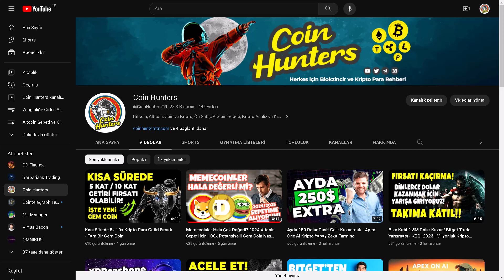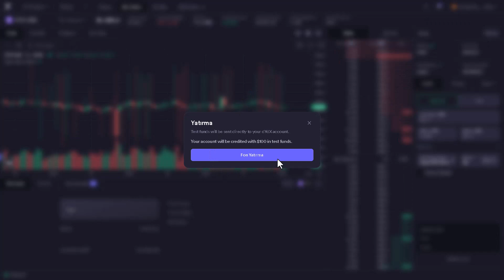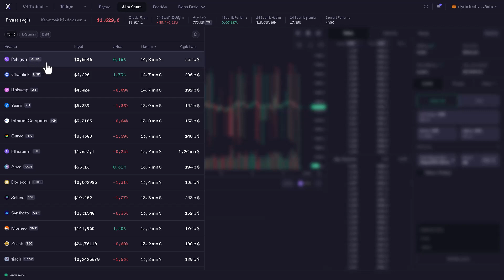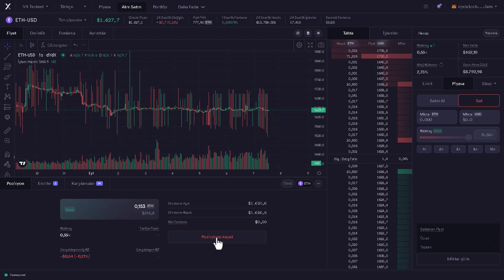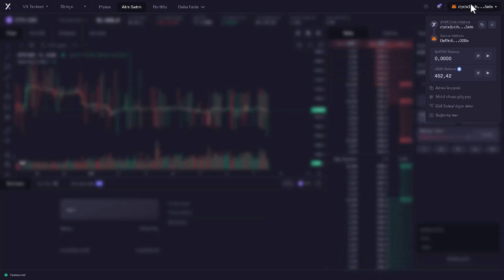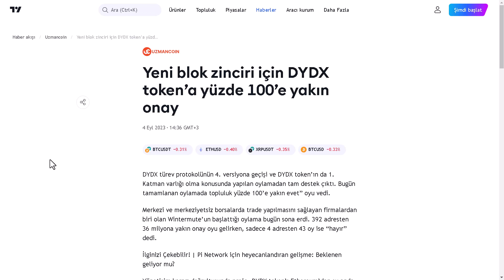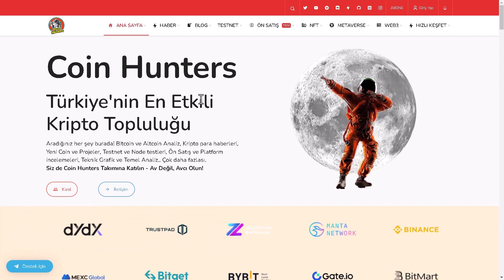dYdX V4 Geliyor - Airdrop Olabilir! Şuan Ne Yapmak Gerekiyor? TÜM BİLMENİZ GEREKENLER!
DYDX v4 Testnet İşlemleri, 2023 Airdrop Fırsatları, Hangi coine yatırım yapılmalı? 2024 Kripto Para Analizleri, Altcoin Tahminleri ile ilgili tüm bilgilere videoda ulaşabilirsiniz.

💠 dYdX v4 Nedir?
dYdX, geçen yıl Haziran ayında “dYdX v4″ü Cosmos ekosistemi üzerine inşa edeceğini duyurdu. Cosmos’un kendi blokzincir geliştirme kit’i “CosmosSDK”yi kullanarak, konsensus algoritması “Tendermint”e dayanan kendi blokzincirini geliştireceği belirtildi. Halihazırda faaliyette olan dYdX V3, Ethereum’un Layer 2 çözümü Starknetin özelleştirilmiş hali StarkEx zincirinde inşa edilse de, “dYdX v4″ü Cosmos ekosistemine taşıyarak, tamamen merkeziyetsizleşecek ve işlem hızı 100 kat artacak. Public Testnet 5 Temmuz’da aktif oldu, ödül açıklanmadı ama Airdrop ihtimali yüksek! Bitcoin ve Ethereum pariteleriyle başlayacak ve ağ yükseltildikçe 30’dan fazla pariteye yükselecek.

Bitcoin, Ethereum, Altcoin ve Kripto Para Haberleri, Ön Satış Coin Almak, Altcoin Sepeti, Bitcoin Analiz, Altcoin Analiz, Altcoin Tavsiye, Bitcoin Haberleri ve Altcoin Haberleri, Altcoin Al Sat Taktikleri, Airdrop, Güncel Piyasa ve Borsa Analizi, Metaverse, Web3 Blokzincir Teknoloji Takibi ve Eğitim Rehberi, Bitcoin Son Durum, Altcoin Son Durum, Yatırım tavsiyeleri, Ön Satış Platformları ve Proje Yorumları için kanalımızı takip etmeyi unutmayın.

DeFi Nedir?
DeFi veya Decentralized Finance, geleneksel finansın dışında, merkezi olmayan bir finansal sistemdir. Blockchain teknolojisi sayesinde kurulan bu sistem, kullanıcıların finansal işlemlerini banka veya aracı kurumlara ihtiyaç duymadan gerçekleştirebilmelerini sağlar. Akıllı sözleşmeler, borç verme ve alma platformları, likidite havuzları ve merkezi olmayan borsalar gibi özelliklere sahiptir. DeFi, finansal hizmetlere daha kolay erişim sağlarken aynı zamanda kullanıcıların finansal varlıklarını daha fazla kontrol etmelerine imkan verir. Bu alan, kripto paraların finansal dünyadaki etkisini büyük ölçüde değiştirmekte ve geleceğin finansal ekosistemini şekillendirmektedir.

DEX Nedir?
Dex (Merkeziyetsiz Borsa), kripto paraların ticaretini merkezi bir otorite yerine blockchain teknolojisi üzerinde gerçekleştiren platformlardır. Bu tür borsalar, kullanıcıların kendi dijital varlıklarını doğrudan yönetmelerine ve takas işlemlerini merkezi bir otoritenin müdahalesi olmadan gerçekleştirmelerine imkan tanır. Dex'ler, kullanıcıların güvendikleri varlıkları korumasına ve anonim bir şekilde ticaret yapmasına olanak sağlar. Kullanıcılar genellikle özel anahtarlarını kullanarak bu platformlara erişirler ve borsa üzerindeki işlemleri doğrulamak için akıllı sözleşmeler kullanılır. Dex'ler, kripto paraların temel felsefesi olan merkezi olmayan ve özgür bir finansal sistemi teşvik etmektedir. Bu nedenle, kripto para ticaretine yeni başlayanlar veya merkezi borsalardan uzaklaşmak isteyenler için cazip bir seçenek olabilirler.

🔺 Testnetler ile Para kazan ve Yüksek kazanç fırsatları yakala - Testnet Airdrop Fırsatları 2023
⚙️Testnetler ile; Sıfırlı coinler, Coin tavsiyeleri, Coin önerileri, 100x yapacak coinler, Yükselecek ve Zengin edecek coinler, Milyoner edecek ve Çok kazandıracak coinler, Fırsat coinler, Kar getirecek coinler ve yatırımlar, Prim yapacak coinler, En hızlı artacak yeni coinler, Yeni altcoinler, Yeni çıkan coinler, Kripto para kazanma, kripto kazanma taktikleri, Kripto para yatırımı, Ücretsiz kripto yatırım, Yatırım fırsatları, Kripto yatırım tavsiyeleri, Potansiyelli coinler ile para kazan
⚙️ Çok kazandıracak ücretsiz testnetler ve Kripto para Airdrop, Testnet node kurulumu
❓ Hangi coine yatırım yapılmalı? Hangi coin alınır? Hangi altcoin alınmalı? Hangi altcoine yatırım yapılmalı?
❓ Hangi kripto para alınmalı 2023, Hangi kriptoya yatırım yapılmalı?
❓ Testnet Airdrop Nedir? Coin Testnet nedir?
❓ Ücretsiz Airdrop coin nasıl alınır? Airdrop nasıl katılınır? Bedava Coin Airdrop nasıl kazanılır?
❓ Coin airdrop nedir? Bedava Coin airdrop nasıl alınır? Kripto airdrop nasıl alınır? Kripto airdrop nedir?
❓ Testnet Nedir? Testnet nasıl yapılır? Testnet nasıl yapılır? Testnet nasıl bulunur? Testnet nasıl para kazanılır?
⚡️ dydx v4 Nedir? dydx Airdrop Fırsatı, dydx Testnet Rehberi, dydx Coin Nasıl alınır?